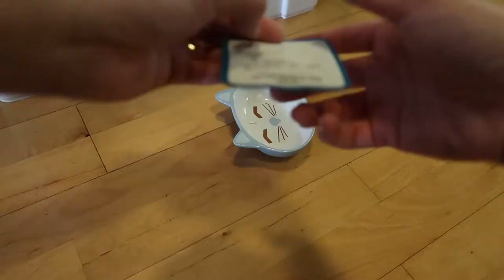VLOG: I'M BACK WITH MY BENGAL CAT